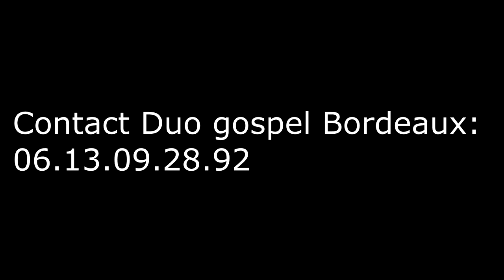♫ Cover / Now behold the lamb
Duo Gospel Modern & Traditional
Gilles et Priscille.

Pour votre cérémonie de mariage, nous vous proposons une prestation de chants gospel.

Authenticité, foi, émotion, joie, passion, un moment intimiste et inoubliable.

Une voix soliste remarquable, un musicien professionnel.Voix chaude et groovy, plus de dix années d’expériences (mariages, concerts, baptêmes…).